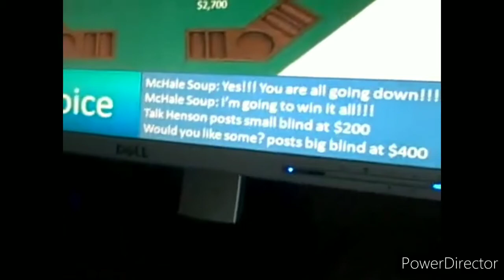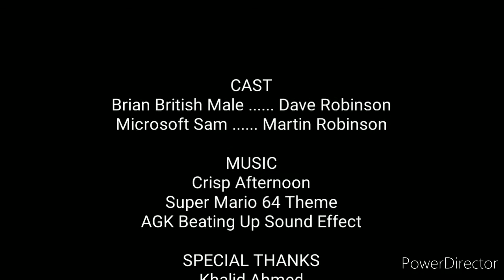The Angry Dave Show Episode 32 Dave Plays Super Mario 64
Who Wants to Play Super Mario 64? The 32nd Episode of Angry Dave Show: Season 2, Dave Wants Super Mario 64, But Martin Said No to Dave, Dave Plays Super Mario 64 Game, But The Game Error in it, Martin Grounds Dave for 5 Months.
Note: Super Mario 64 is Belongs to Nintendo.